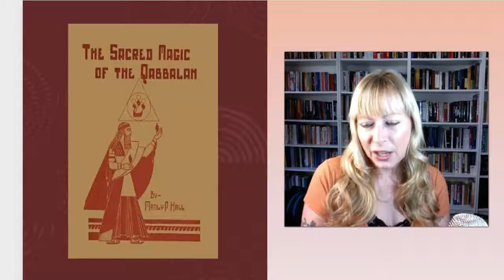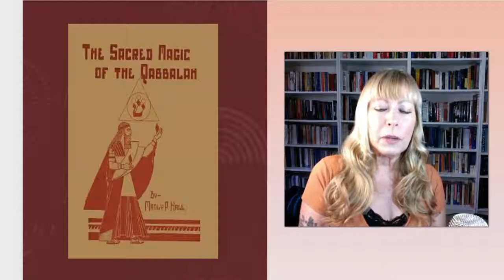The Sacred Magic of the Qabbalah: Part One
This is an overview of the first part of Manly Palmer Hall's short book, "The Sacred Magic of the Qabbalah".  I will cover the Introduction, and Part One:  The Keys of the Sacred Wisdom.

Source:

Manly P. Hall, “The Sacred Magic of the Qabbalah”, Mansfield Center, CT:  Martino Publishing, 2013. (Original publication dates 1929 and 1936).